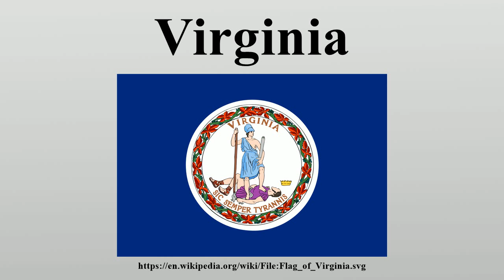Virginia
Virginia (i/vərˈdʒɪnjə/ vər-JIN-yə, UK /vərˈdʒɪniə/ vər-JIN-ee-ə), officially the Commonwealth of Virginia, is a U.S.

Image-Copyright-Info
Image is in public domain
Author-Info:   Commonwealth of Virginia
Image-Copyright-Info